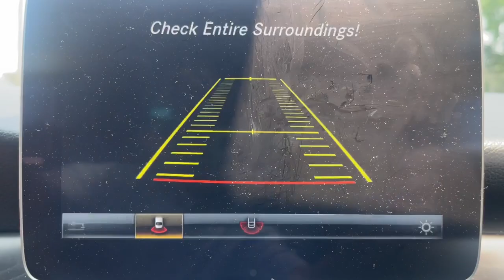2019 Mercedes-Benz CLA Suffolk, Chesapeake, Portsmouth, Norfolk, Virginia Beach, VA 531842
Jupiter Red Used 2019 Mercedes-Benz CLA CLA 250 available in Suffolk, Virginia at Mike Duman Mitsubishi. Servicing the Chesapeake, Portsmouth, Norfolk, Virginia Beach, VA area.

Odometer is 15119 miles below market average! Online Pre-Approval Application Available. CLA 250 2.0L I4 Turbocharged 17 5-Spoke Alloy Wheels 4-Wheel Disc Brakes 8 Color Display Upgrade ABS brakes Brake assist Bumpers: body-color Child-Seat-Sensing Airbag Delay-off headlights Driver door bin Driver vanity mirror Dual front impact airbags Dual front side impact airbags Electronic Stability Control Emergency communication system Exterior Parking Camera Rear Four wheel independent suspension Front anti-roll bar Front Bucket Seats Front Center Armrest Front reading lights Fully automatic headlights Heated door mirrors Illuminated entry Knee airbag MB-Tex Leatherette Seat Trim Memory seat Occupant sensing airbag Outside temperature display Overhead airbag Overhead console Panic alarm Passenger door bin Passenger vanity mirror Power door mirrors Power driver seat Power passenger seat Radio: Audio 20 CD w/Garmin Navigation Pre-Wiring Rain sensing wipers Rear anti-roll bar Rear fog lights Rear reading lights Rear seat center armrest Security system Single CD Player Speed control Speed-sensing steering Split folding rear seat Tachometer Telescoping steering wheel Tilt steering wheel Traction control Trip computer Turn signal indicator mirrors Variably intermittent wipers. 2019 Mercedes-Benz CLA CLA 250 Red FWD 7-Speed AutomaticbrbrRecent Arrival!brbrMike Duman Auto Superstore is a full service dealership offering new Mitsubishis and one of the largest inventories of late model low mileage pre-owned vehicles on the East coast. Our buyers take great pride in acquiring quality vehicles that can be offered for below market prices. Most vehicles are still protected by the balance of a manufacturers warranty and are eligible for extended warranty coverage. All vehicles are inspected pass a certification process and are reconditioned before being offered for sale. Mike Duman Auto has been satisfying automotive needs since 1980 and was recognized as the Virginia Independent Quality Dealer of the Year. Check out our reviews and see for yourself why When others cant. the Du-Man can!